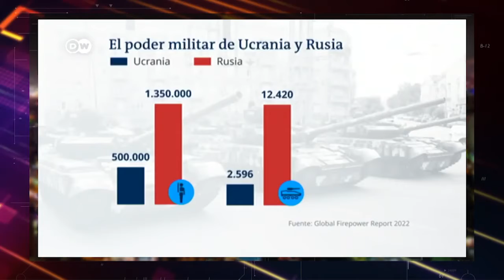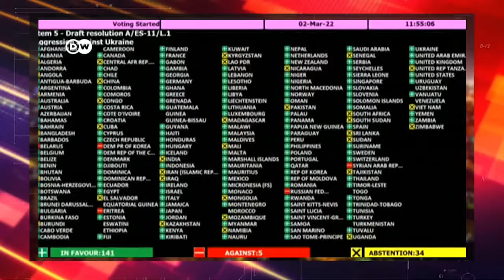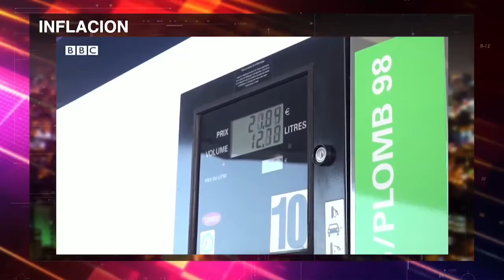LUIS GONZALEZ ANALISA CRISIS DE UCRANIA (LENIS OPINIONES)